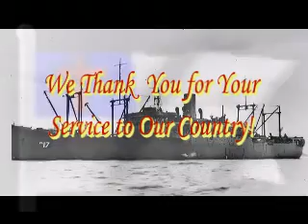U.S.S. American Legion Memories Part V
U.S.S. American Legion Memories